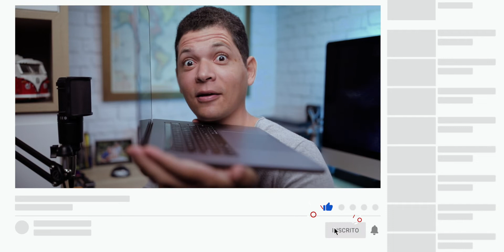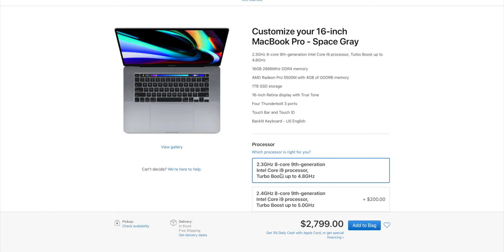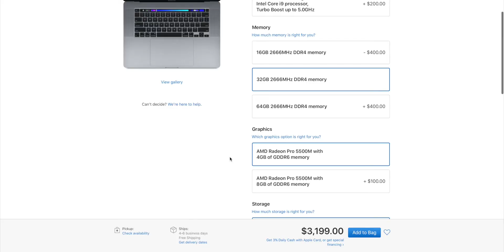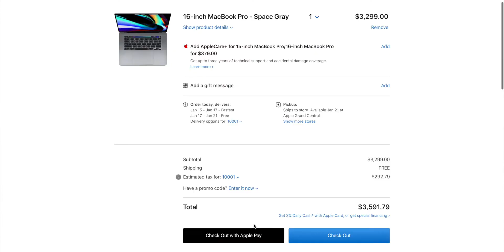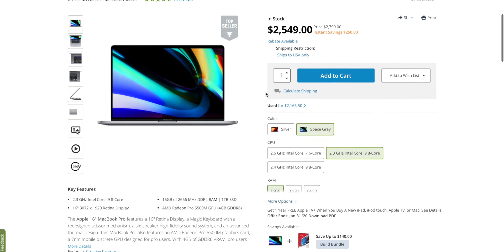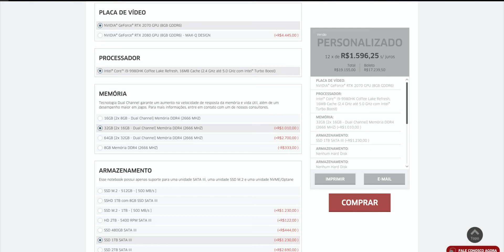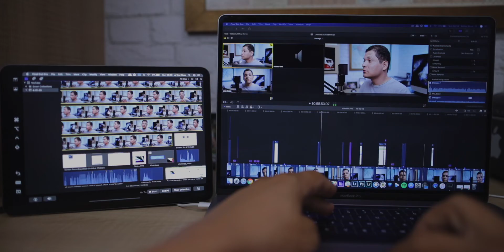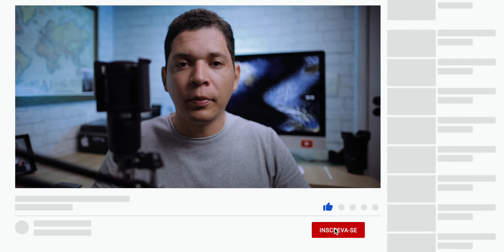MacBook Pro 16" - VALE A PENA PARA FOTÓGRAFOS E FILMMAKERS?